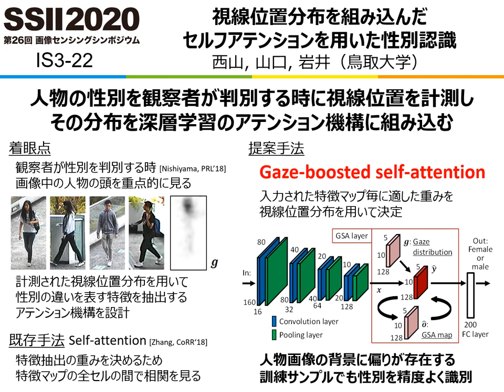視線位置分布を組み込んだセルフアテンションを用いた性別認識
西山 正志, 山口 紗也加, 岩井 儀雄,
画像センシングシンポジウム (SSII), IS3-22, June 2020.